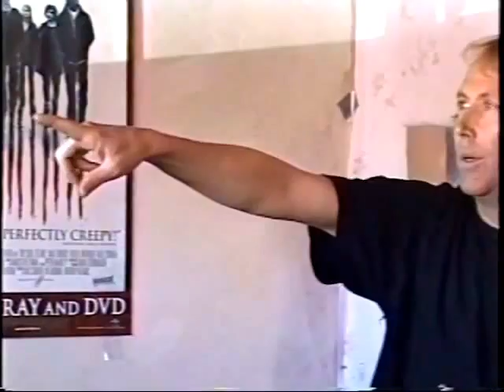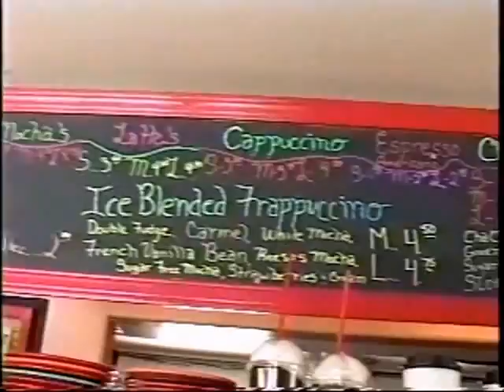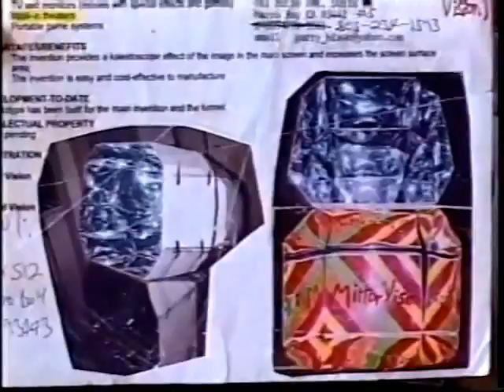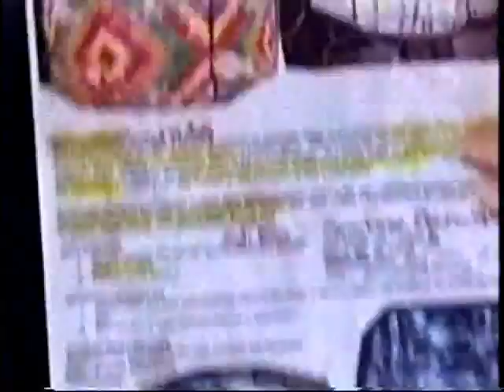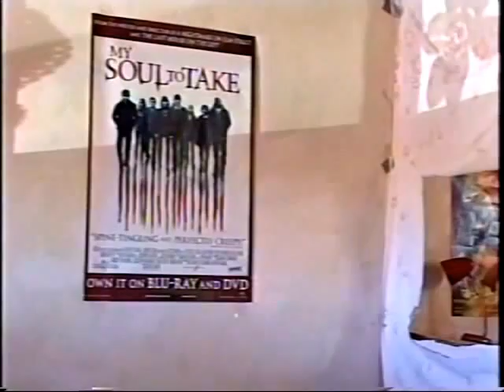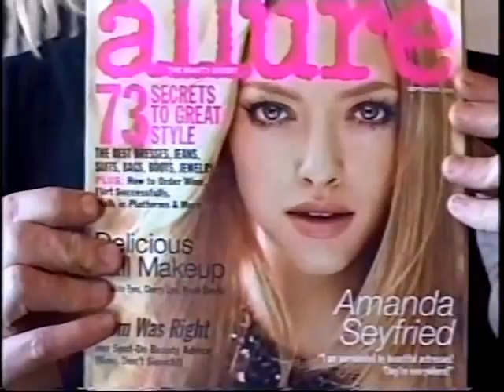THE GARRY HIXON SHOW